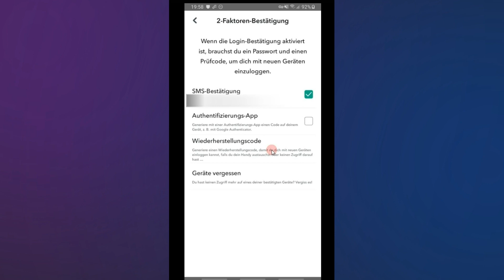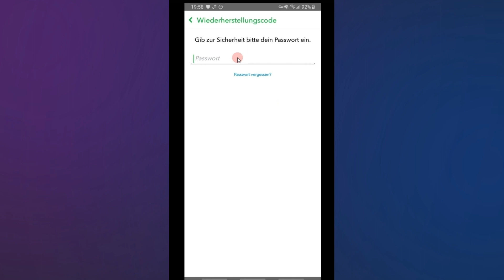Wie Erstelle ich einen Wiederherstellungscode auf Snapchat 2023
Ich zeige es dir in diesem Video Wie Erstelle ich einen Wiederherstellungscode auf Snapchat .